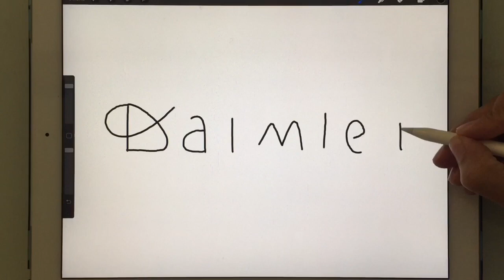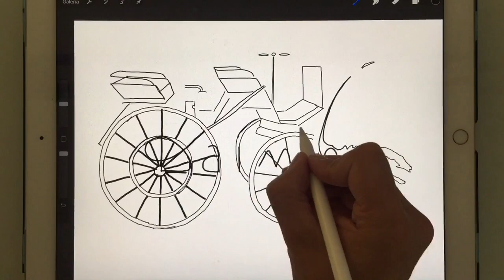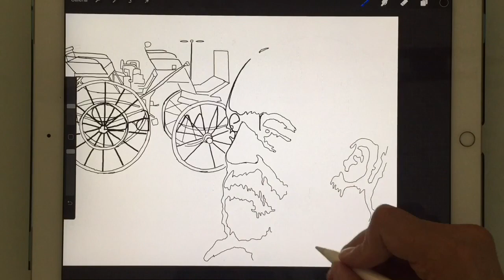20 Jahre Daimler AG - 135 Jahre Automobil - Gottlieb Daimler - JG-CoolCartoon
Daimler AG faz hoje 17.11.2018, 20 anos, aqui o primeiro carro de Gottlieb Daimler